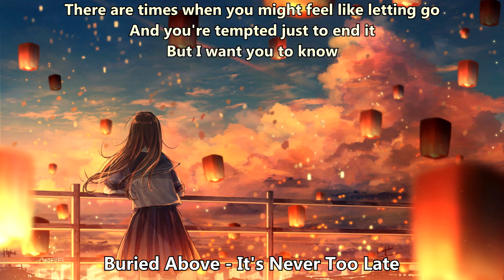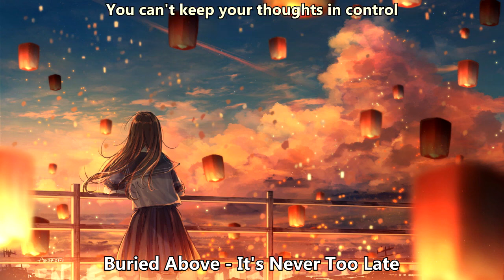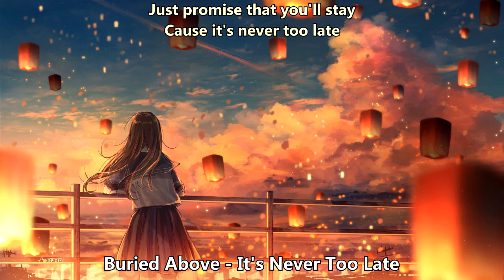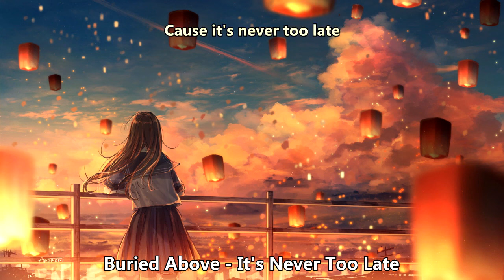Nightcore (Buried Above) - It's Never Too Late (with lyrics)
Lyrics:

Torn down by the war you’re fighting
All the hope that you had is dying
Defeated
Defenseless

You can’t seem to recall the last time
Everything made sense on the inside
Enshrouded
Surrounded

There are times when you might feel like letting go
And you're tempted just to end it

It's never too late, so don't say goodbye
It's never too late, so don't apologize
You’ll see the other side one day
It takes time for the sorrow to fade
Just promise that you'll stay
Cause it's never too late

Torn down by the scars you're hiding
Your heart bleeds on the notes you're writing
Your regrets
And secrets

You can't keep your thoughts in control
Losing faith in a world so cold
Discarded
Unguarded